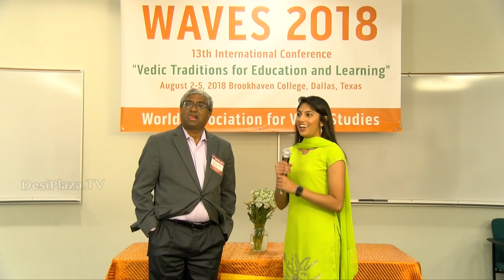Media Byte / Interview with Mr Kalyan Viswanathan at WAVES Dallas, Texas - 2018.